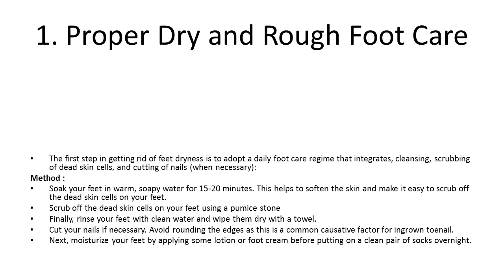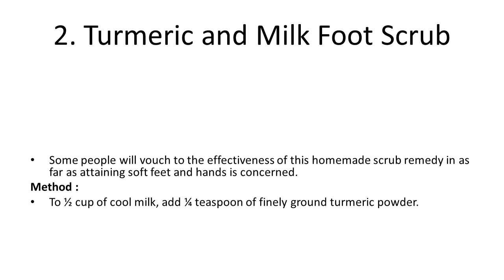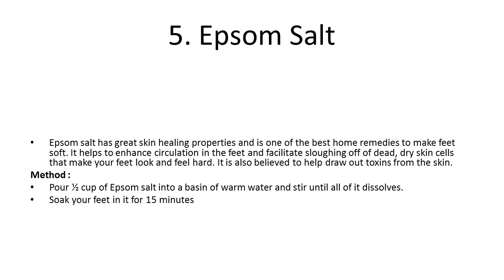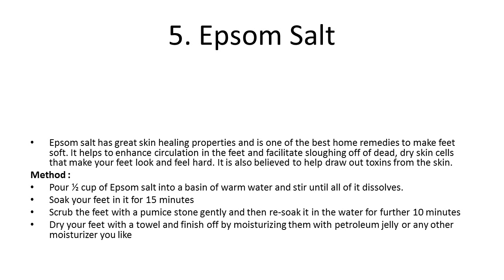Home Remedies for Soft Feet, Natural Ways to Make Feet Soft | How to Cure Cracked Heels at Home